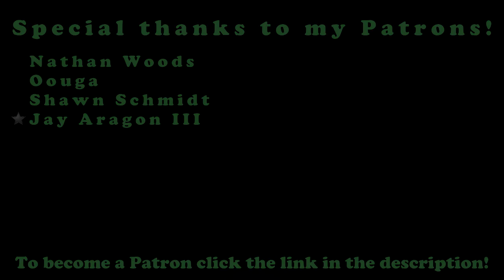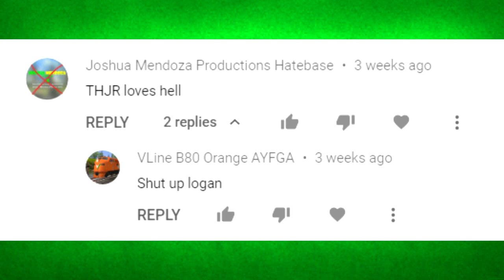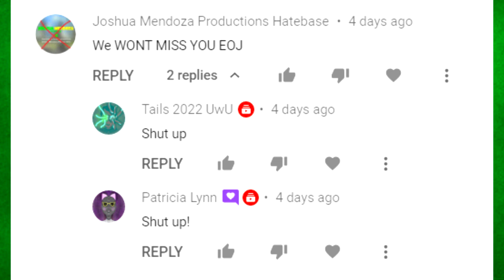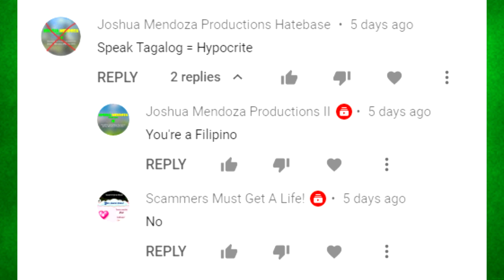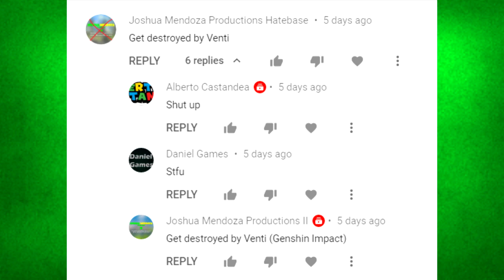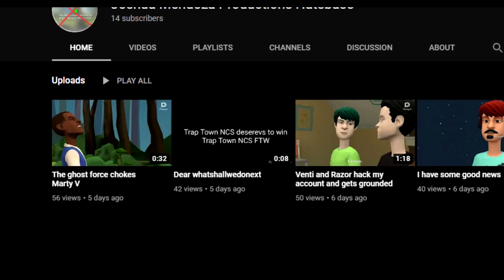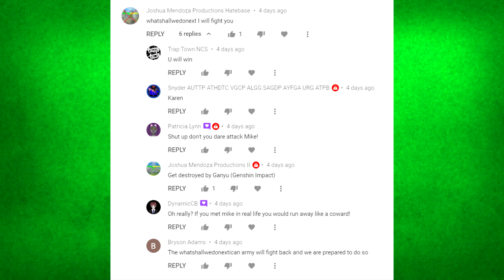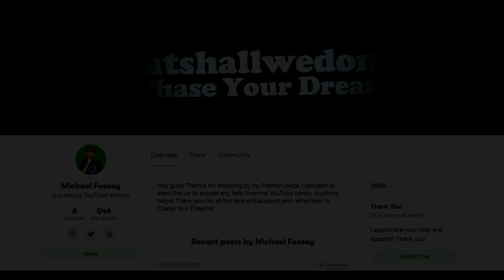WARNING!! LOGAN IS NOW JOSHUA MENDOZA PRODUCTIONS HATEBASE!! *COMMENT WAR*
DESCRIPTION:

Hey guys! So today I am back with another video and today's video is just an update on the spammer war! So we are dealing with a spammer known as Joshua Mendoza Productions Hatebase and he is basically a mimic of Joshua Mendoza Productions but on the bad side. He also used to be known as Logan...

Congratulations! You have discovered the secret comment code and that is "JMPHB FTL" comment that in the comment section to prove that you read the description and you found it!